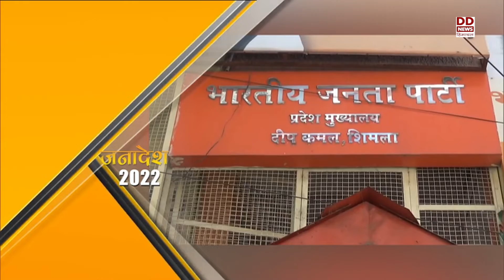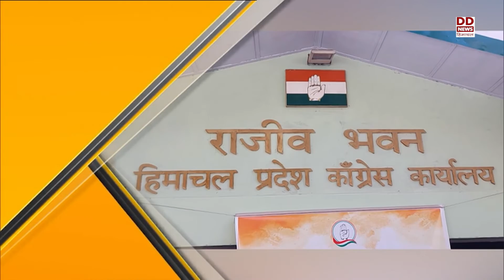जनादेश 2022: प्रदेश में राजनीतिक दलों का चुनाव प्रचार तेज